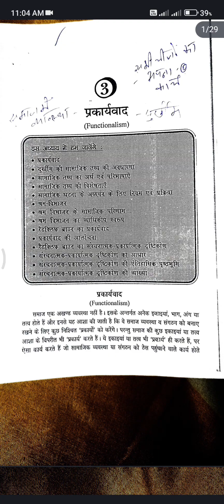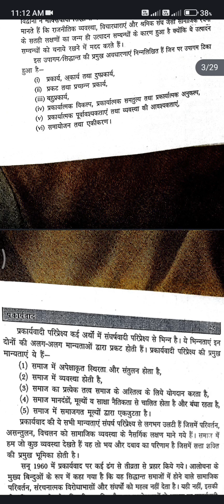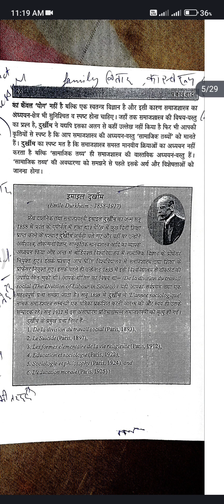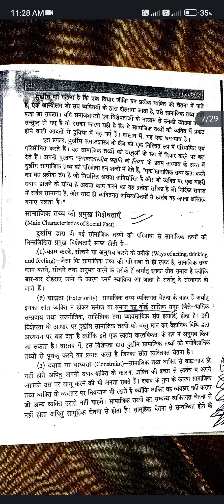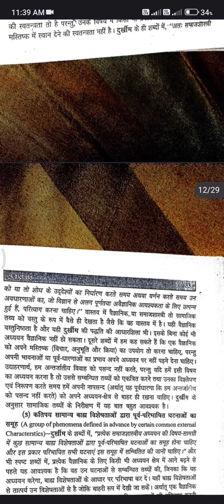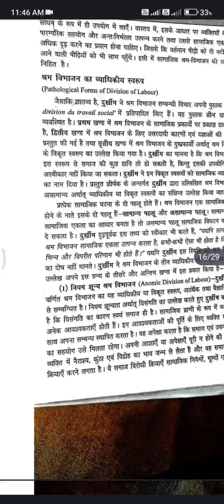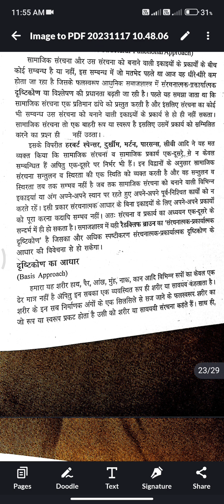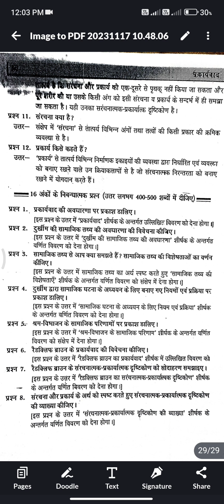प्रकार्यवाद की परिभाषा |दुर्खीम के श्रम विभाजन सिद्धांत Ba 5semester sociology प्रकार्यवाद pdf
प्रकार्यवाद की परिभाषा and उदाहरण